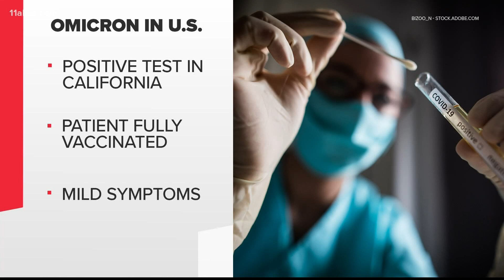Omicron variant | 3 things to know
The first case of the new variant has now been confirmed in the U.S.